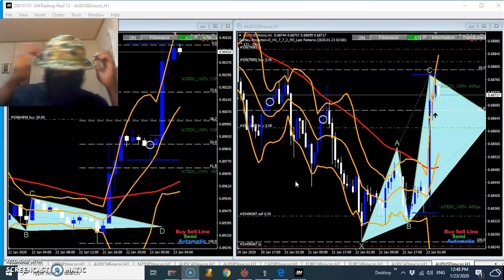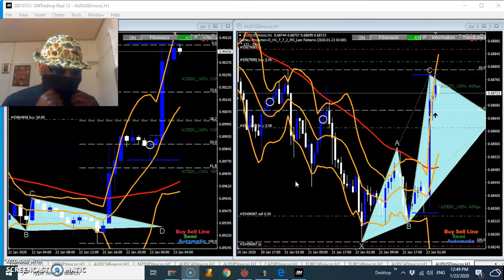FOREX EDUCATION FOR BEGINERS TRADER